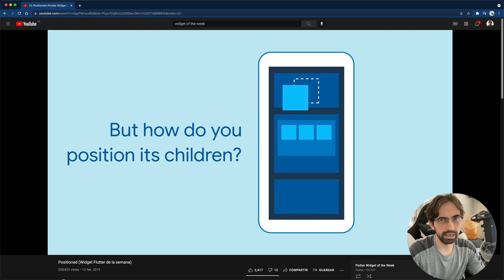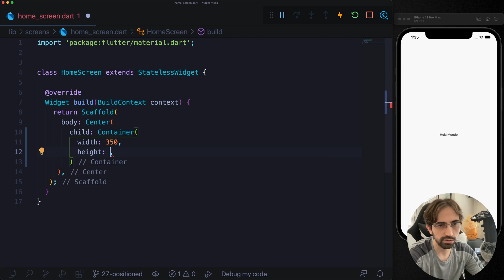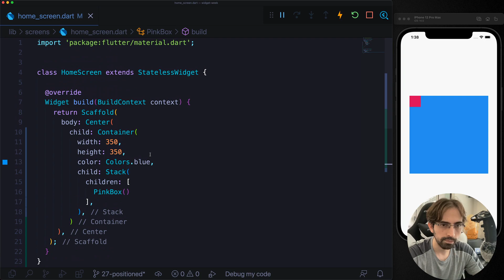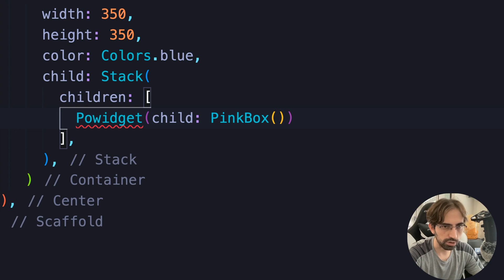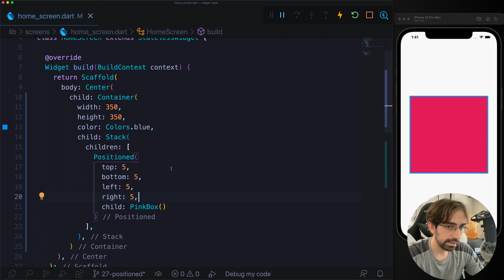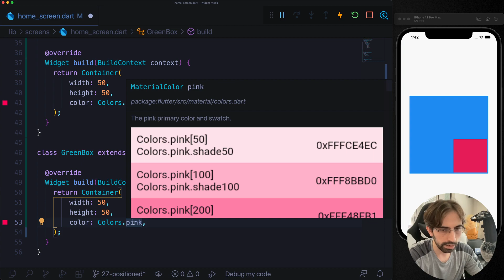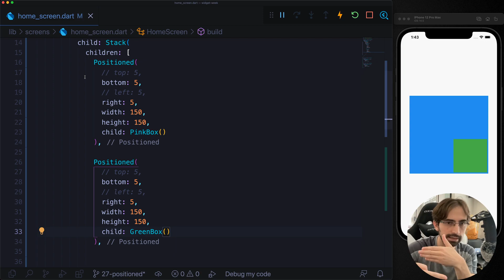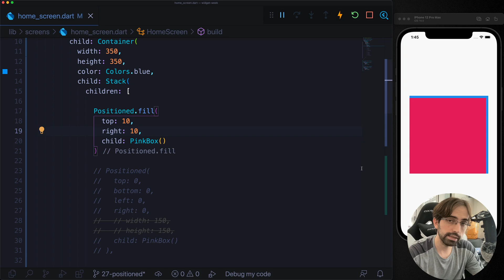26-Positioned - Widget de la semana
Cursos completos de Flutter